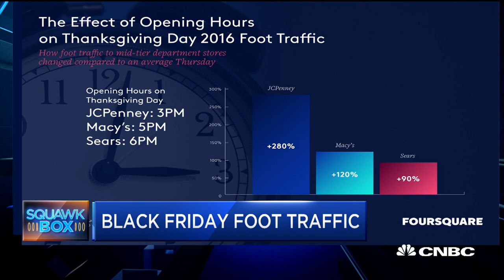Foursquare CEO Jeff Glueck: Should Retailers Close On Thanksgiving? The Data Shows Otherwise | CNBC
Jeff Glueck, Foursquare CEO, reveals the results of a new study that shows the cost to retailers that close their doors on the holiday.